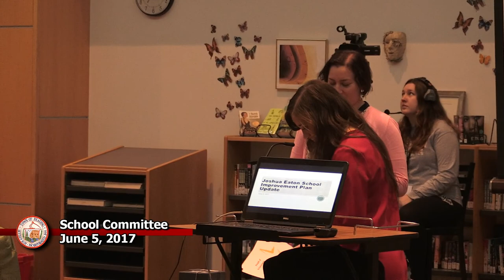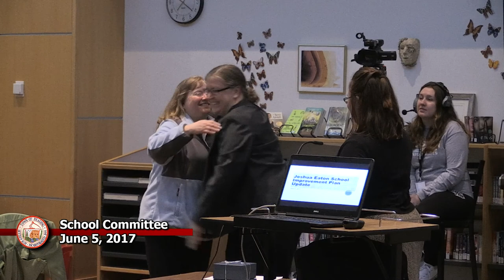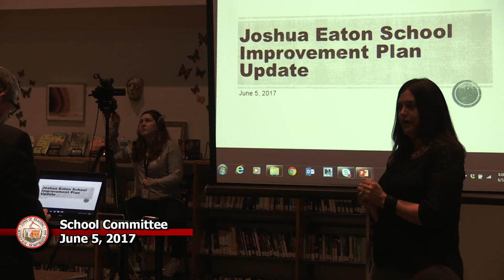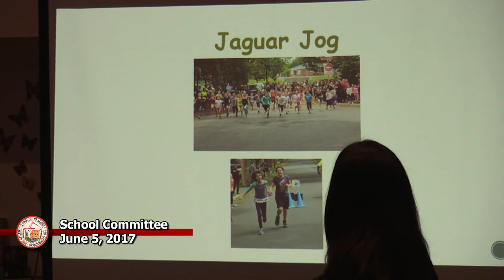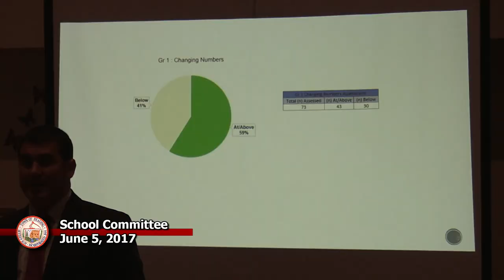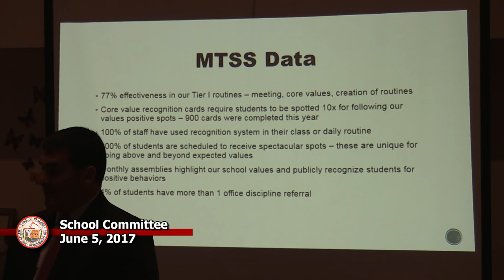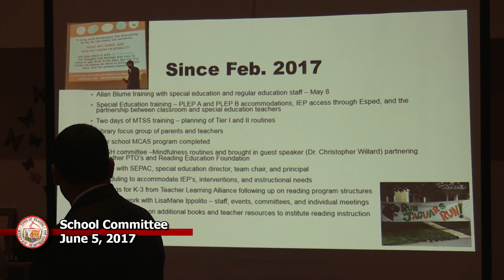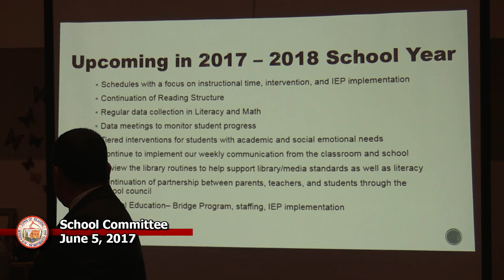School Committee 6-5-2017